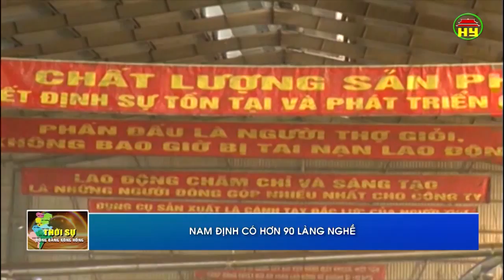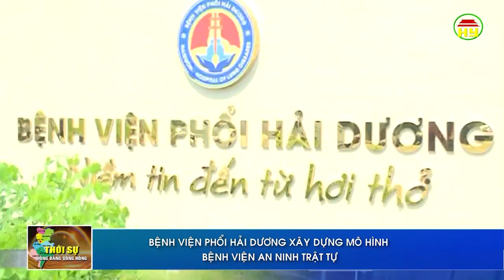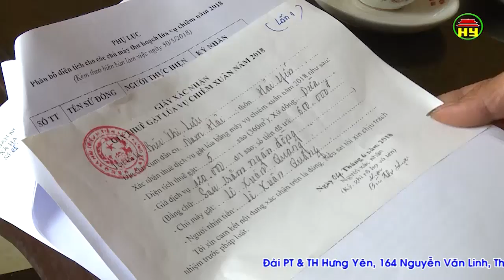Thời sự Đồng bằng sông Hồng thứ 4 ngày 13/6/2018